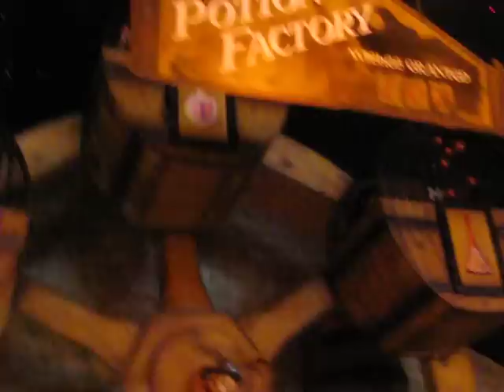Magic Potion Spin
A fun-filled day with the hubby, cyn, godkids & their whole family at Universal Studios Singapore.

We were "trapped" in the puss in boots kiddy ferris wheel. Each cabin was really tiny. Since we were cabin #1, we had to wait for the rest of the cabin to be loaded before we started spinning. By then, the kids were getting fidgety. Crazy godma and cyn mommy once again came up with brigt ideas to keep the kids occupied. We upped the fun factor of an otherwise ordinary ride and enjoyed ourselves so much screaming at the top of our lungs.

Watch what we did in this video. Embarrassed expressions of our loved ones and curious stares from strangers not included.